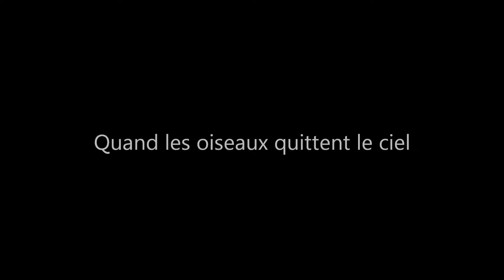Short Review- Air Model's Cup 2012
Petit revue de la "International Air Model's Cup 2012" organisé par le GMR-Gruyère qui s'est déroulé du 22 au 24 Juin sur le terrain de Cuquerens.

Une plus longue vidéo avec de manifiques libres suivera certainement.